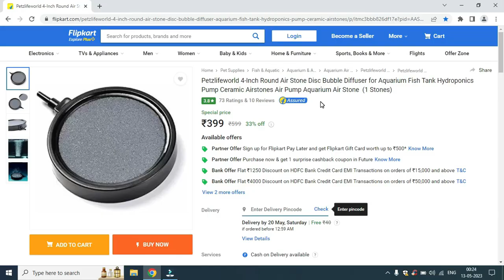The Complete Guide to 🐟🐟Air Oxygen Bubble Disc For Aquarium | 4-Inch Round Air Stone | Hindi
About This Item : Air Oxygen Bubble Disc For Aquarium
Must watch this video if you are fond of fishing. This 4 Inch Round Air Stone Disc is so useful that Fish tank, aquarium, aquatic marketing, aquatic transportation it is used almost everywhere.
Brand – Petzlifeworl
Color – Black
Length : 4 inch
Material : Ceramic Air Stone